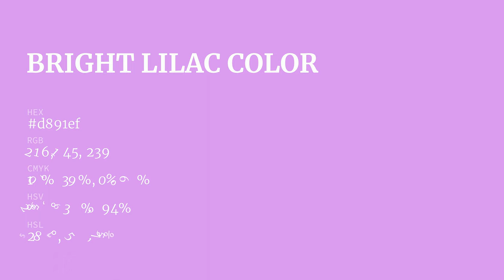Bright Lilac color d891ef hex color - Violet color - Cool color d891ef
What color is Bright Lilac ? d891ef hex color - Violet color - Cool color d891ef

Hex d891ef Color Code is also known as Bright Lilac color.

Hex d891ef Color code in RGB color code model is created after adding 84.71% red color, 56.86% green color and 93.73% blue color.
Hex d891ef Color code in CMYK color (process color) code model is generated after subtraction of 9% cyan, 39% magenta, 0% yellow and 6% black.